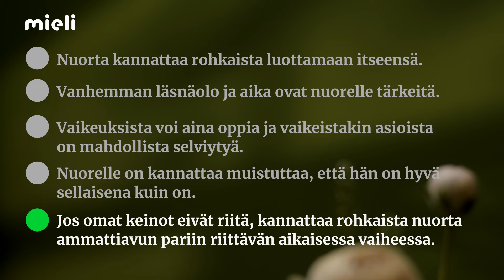Miten viestittää nuorelle toivoa?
Vanhemmalla on tärkeä merkitys kasvavan nuoren mielenterveyden tukijana. Videosarjassa tutustutaan murrosikäisen vanhemmuuteen eri näkökulmista Sonja Kailassaaren juontamana.
Jaksossa keskustellaan, miten lisätä nuorille toivoa ja itseluottamusta sekä uskallusta unelmoida.

Saitko videosta hyviä vinkkejä? Vastaa kyselyyn